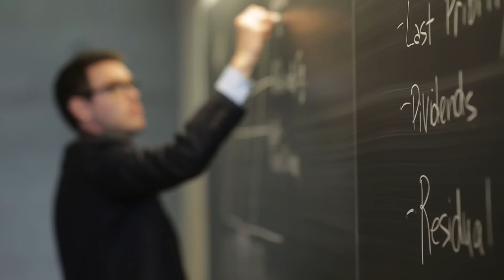Schulich MMgt Program Director Kevin Tasa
The new one-year full-time Master of Management (MMgt) is designed to equip graduates from non-business programs with the tools they need for managing and problem solving in a variety of organizations and environments. The program provides a broad and comprehensive management education, applying the academic rigour of Canada’s preeminent business school to real world applications.

The MMgt pairs general management education with a special non-technical focus on developing leadership, problem solving and communication skills.